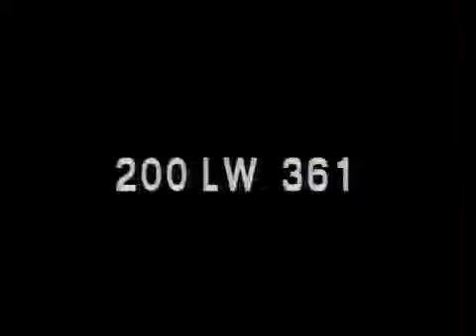LONGINES CHRONOSCOPE WITH RICHARD E. BYRD